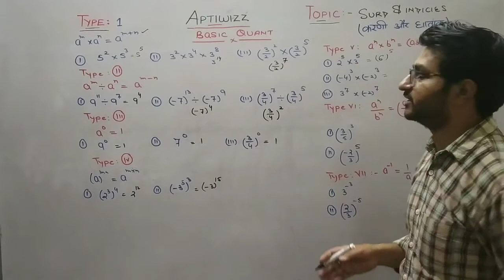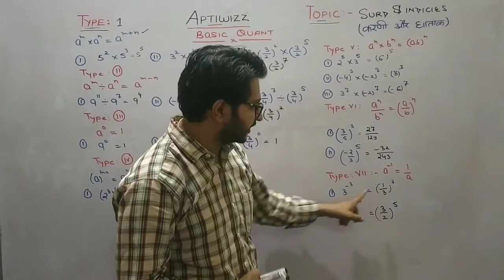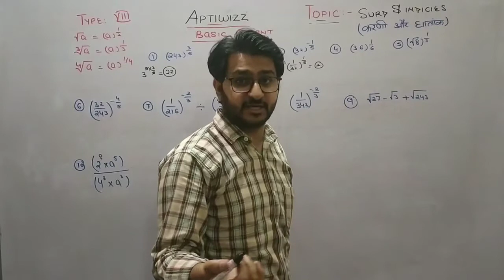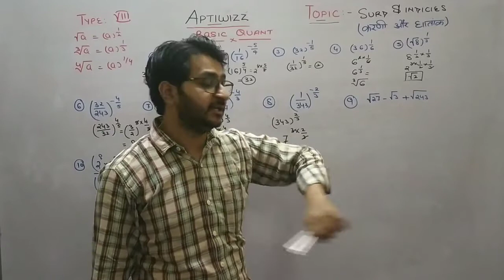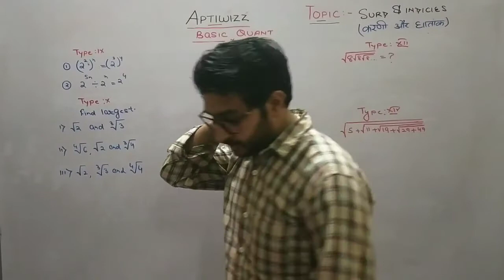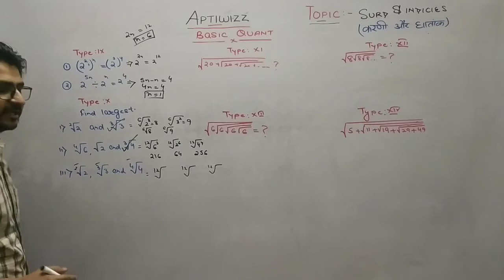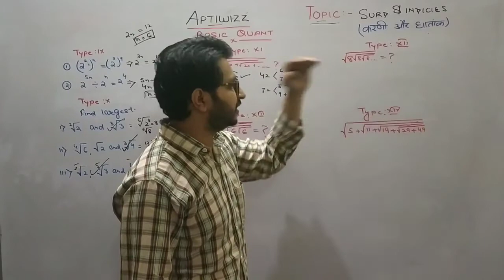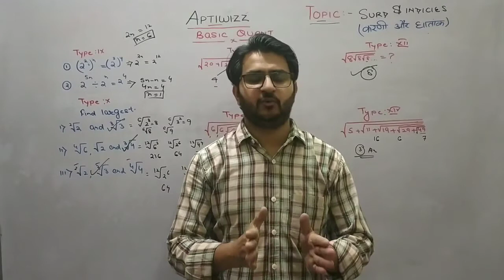Surd and Indicies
For Army, police, forest Gaurd, conductor and patwari.